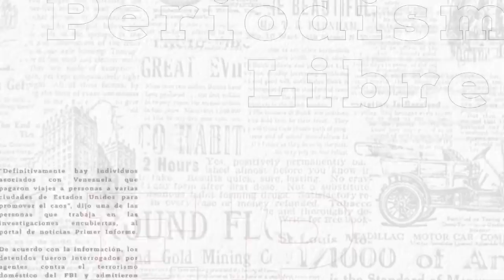El gobierno y un sector de la Iglesia QUIEREN MÁS POBRES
PichettoConElPresto | Uno de los hombres más importantes de la política argentina, HABLA DE TODO y no se calla nada. Su pasado en el kirchnerismo, Cristina Kirchner, Cambiemos, la Iglesia, el futuro y más...